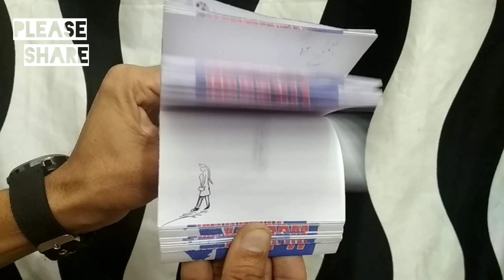Happy Women's day 2019|women's day special whatsapp status Flipbook| Happy International Women's Day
Please share this massage for Women's.

YOUR QUARIES -
1.Happy Women's day 2019 | women's day special whatsapp status Flipbook | Happy International Women's Day.
2. Happy Women's day 2019.
3.women's day special whatsapp status Flipbook.
4.Happy International Women's Day.
5. whatsapp status of happy Women's day.
6. Happy Mahila diwas.
7. Happy International Women's day.
8. antarrashtriy mahila diwas.
9. women's day special Flipbook.
10. Flipbook of women's day.
10. Flipbook animation Flim video.

video is for educational purpose only.Copyright Disclaimer Under Section 107 of the Copyright Act 1976, allowance is made for "fair use" for purposes such as criticism, comment, news reporting, teaching, scholarship,painitng, and research.